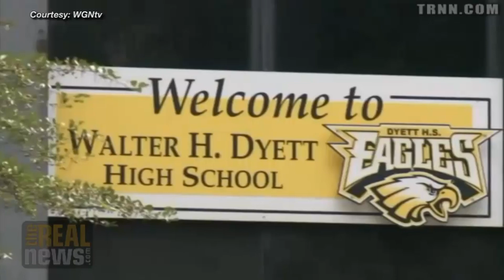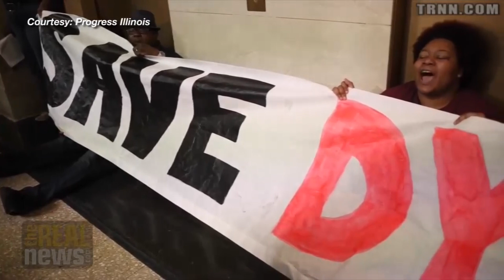Chicago Parents Launch Hunger-Strike for Community Input in School's Future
Chicago Parent-activist Jitu Brown and professor Pauline Lipman say the fight for community input in the future of Dyett High School mirrors those happening across Chicago and the country